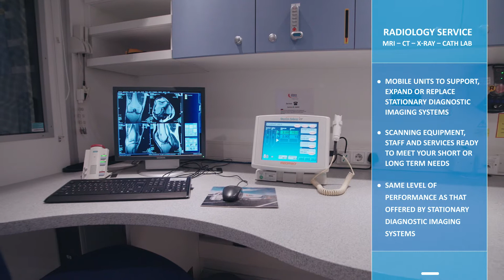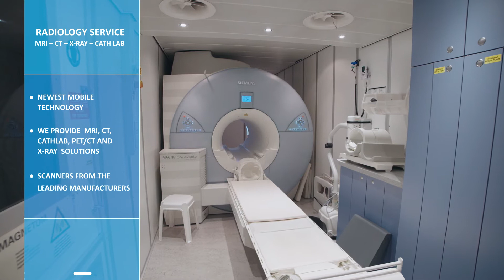Alliance Medical NE - MRI Siemens